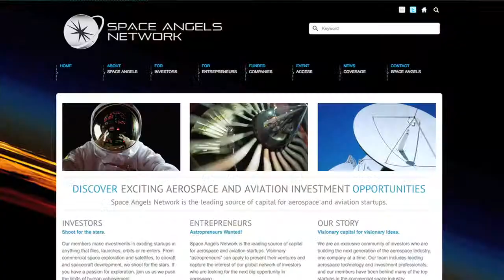Being Under Water Means Success for This Startup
News on Main (10/22/12): These two science enthusiasts were looking to start a business that explored the final frontier -- instead, they started a submarine business that takes adventuers into the deep ocean.